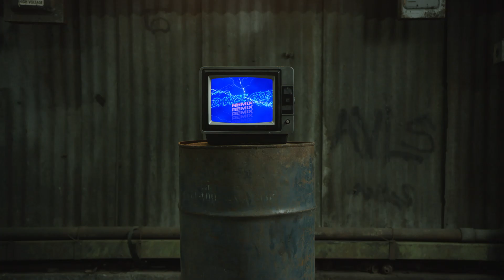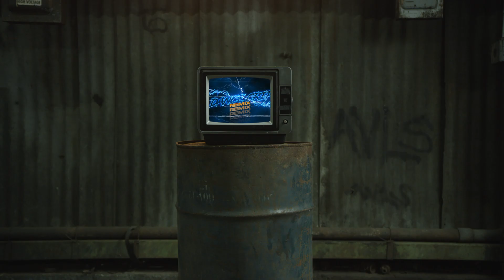DANCE CRIP (REMIX) TRUENO - DJNICOBERTONE